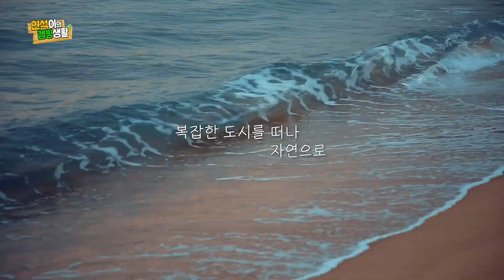(EN) 평일에 알람 울려서 놀라셨죠? 🏕│ 주말연석극 갬성티저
🎬 주말연석극
🏕 연석이의 캠핑생활 🏕
내일(8일, 토) 저녁 8시에
본편 들고 다시 올게요 👋